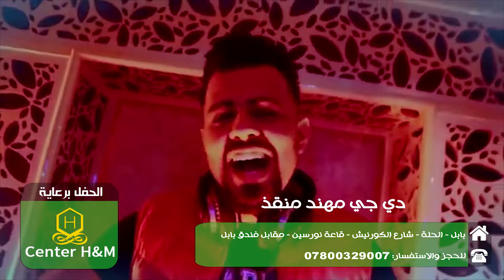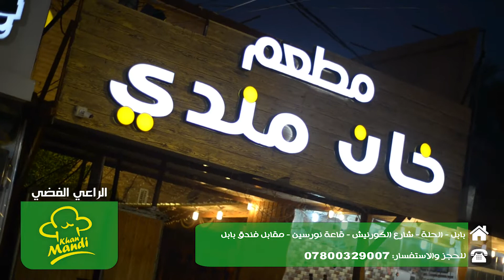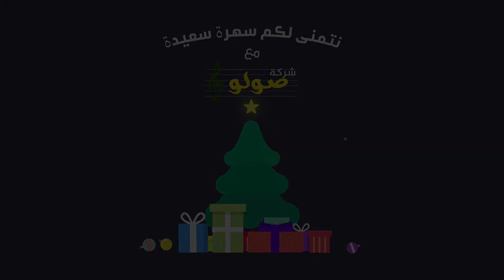بروموشن حفل ليلة رأس السنة